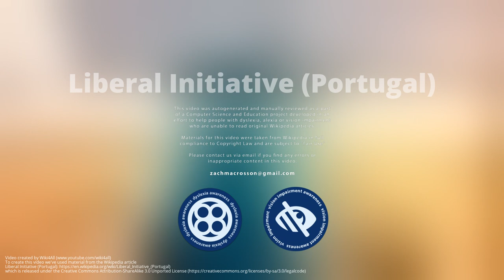Liberal Initiative (Portugal)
The Liberal Initiative  is a classical-liberal political party in Portugal currently led by João Cotrim de Figueiredo. In 2019, its debut year at the Portuguese legislative elections, the party won one seat in the Portuguese Parliament. The party supported its first government coalition, at regional level, after the 2020 Azorean regional election. In the 2021 Portuguese local elections, the party won its first ever seats in municipal assemblies.